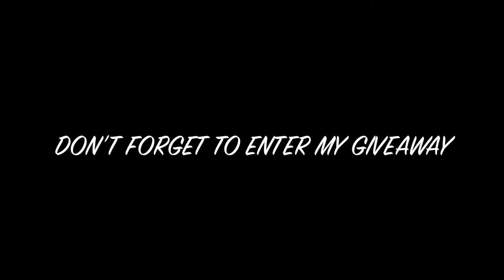Let's Try This GIVEAWAY Again(CLOSED) | Karen Harris Makeup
-Must be 18 or older
-US Only
-Comment Palette or Camera or both to enter
-Check back 10/01/2017 for winner
-More Giveaways coming soon I actually have another giveaway linked in the description box so check that out too.

- - Outfit Details - -
Top - SheIn (Haul coming soon)
Earrings - Rocksbox (Code below)